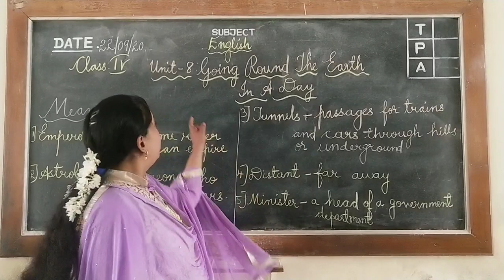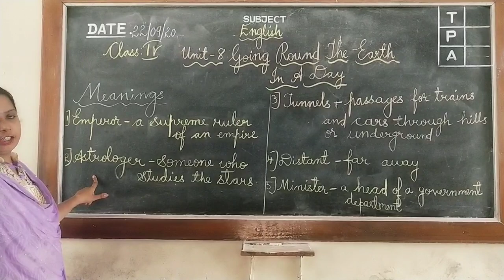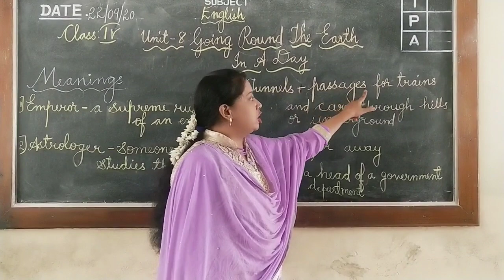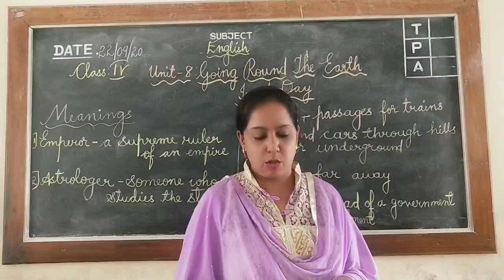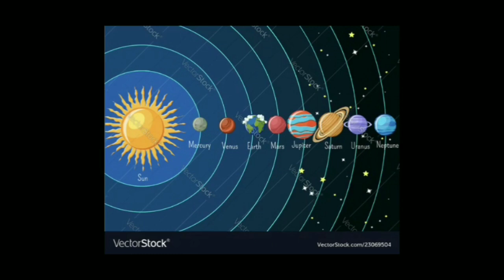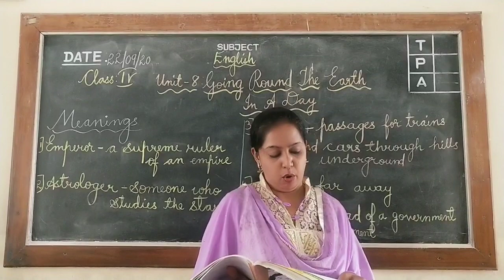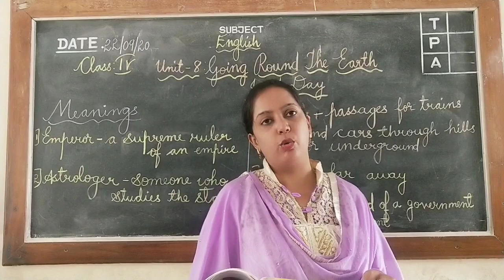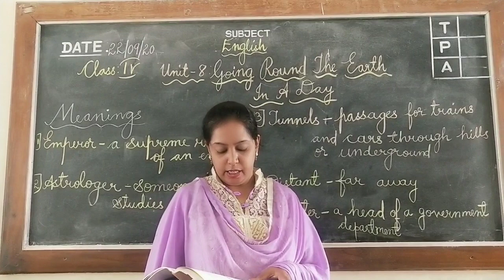CPEMS CLASS IV ENGLISH UNIT-8 GOING ROUND THE EARTH IN A DAY